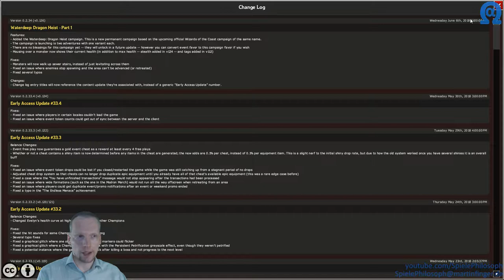Let's Play von Idle Champions of the Forgotten Realms - Folge X - Updates für Area 200+.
Auch mit der Ergänzung zusätzlicher Upgrades für die Champions nach Area 200, bleibt "Idle Champions of the Forgotten Realms" aktuell eher zäh. Das Sammeln der Favours für die Tier 3 Blessings geht sehr langsam voran und entsprechend gering fällt der zusätzliche Goldbonus aus. Damit bleibt es schwierig überhaupt über Area 200 hinauszukommen und Missionen mit dem Ziel Area 200 zu erreichen, abzuschließen. Die neue dauerhafte Kampagne mit ihren ersten zwei Geschichten geht sich da angenehm leicht an.